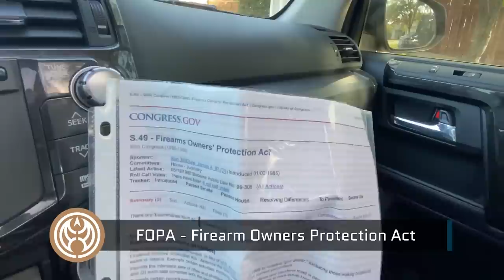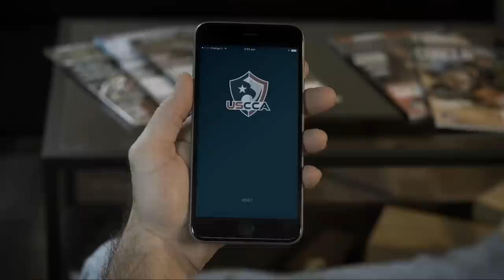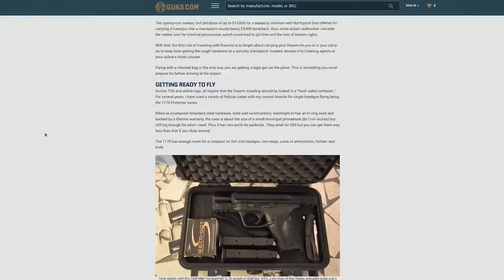How to Drive Across the Country With Guns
With some knowledge and preparation, you can travel state-to-state or even cross-country with your firearms to hunt, compete, or just see the sights.

I live full-time on the road shooting 3-Gun and USPSA competitions all over America. As a concealed carry license holder, I also concealed carry in all states I'm legally allowed. People often ask how I travel with firearms, so here's the scoop.

Remember, It's up to you to understand your state and federal laws!